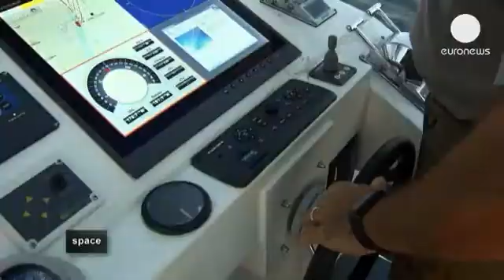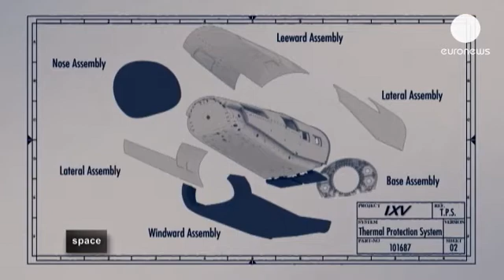IXV : le test du retour sur Terre - space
Ce matin-là au large de la Sardaigne, des ingénieurs de l'Agence spatiale européenne...

Ce matin-là au large de la Sardaigne, des ingénieurs de l'Agence spatiale européenne accompagnés de militaires italiens participent à un test crucial. Ils s'apprêtent à larguer en mer, depuis une altitude de 3000 mètres, le tout dernier engin spatial européen : le démonstrateur de rentrée atmosphérique baptisé IXV (pour Véhicule expérimental intermédiaire) et expérimentent ainsi, une technologie que l'Europe n'a jamais mise au point auparavant.

Ce prototype qui n'est pas conçu pour transporter des astronautes, mais de précieuses charges utiles cristallise de nombreuses ambitions : il s'agit d'un engin de petite taille et d'un coût relativement abordable qui peut rentrer dans l'atmosphère depuis une orbite basse et ensuite, amerrir dans une zone visée de la planète. Il se veut plus facile à manoeuvrer que la capsule russe Soyouz, fréquemment utilisée de nos jours, et son périmètre d'amerrissage sera plus précis par rapport aux performances d'autres engins de ce type.

Objectif de l'exercice du jour : simuler les conditions d'un retour sur Terre, en l'occurrence en mer. Les équipes ont de la chance : la météo est de la partie. Il faut tout d'abord faire évacuer la zone prévue pour l'amerrissage en barrant l'accès aux navires et acheminer l'IXV par hélicoptère au-dessus des flots avant de lancer l'opération.
Tout se déroule comme prévu... jusqu'à l'amerrissage lui-même : l'IXV flotte tout seul alors qu'il devait disposer de quatre ballons sur ses flancs pour gagner en stabilité. Mais là, ils ne se sont pas gonflés automatiquement. Ce sont finalement les mouvements des plongeurs grimpant sur l'IXV qui déclenchent le système.